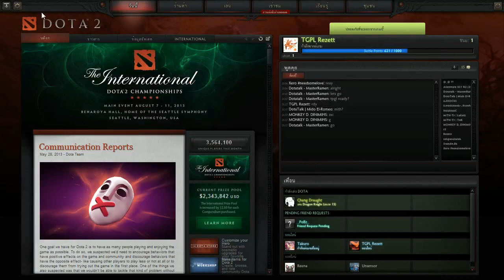MiTH.Trust vs Insidious idol - Game 1 : DotaTalk Steelseries Cup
คลิปย้อนหลังเมื่อวันที่ 16 มิถุนายน 2556 กับการแข่งขัน DotaTalk Steelseries Cup รอบชิงชนะเลิศพบกับ MiTH.Trust vs Insidious idol